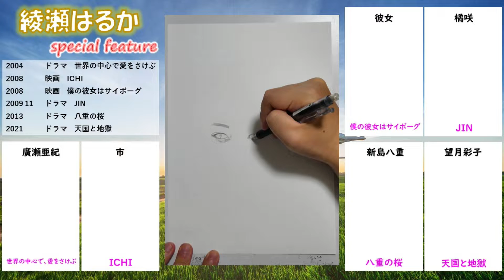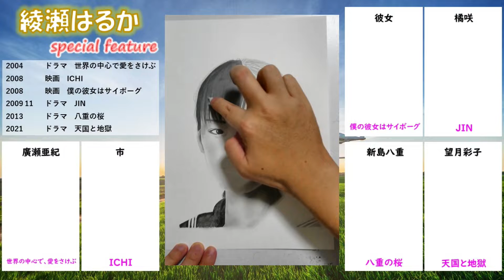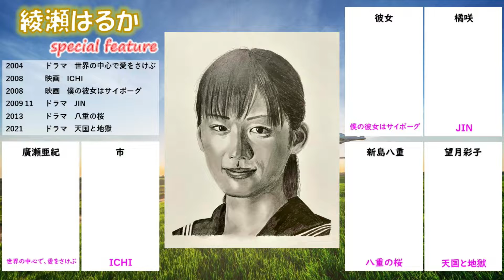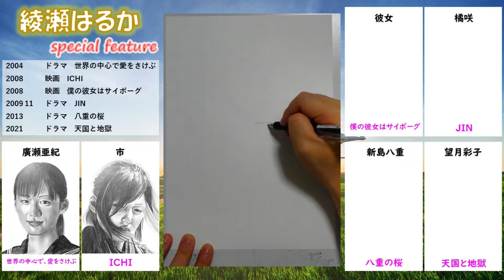【メイキング・making】ドラマ・映画の綾瀬はるかさんを描いてみた！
ドラマ・映画で、綾瀬はるかさんが演じた役を６つ描いてみました。

2004年　ドラマ「世界の中心で、愛をさけぶ」　廣瀬亜紀
2008年　映画「ICHI」　市
2008年　映画「僕の彼女はサイボーグ」　彼女
2009年　ドラマ「JIN」　橘咲
2013年　ドラマ「八重の桜」　新島八重
2021年　ドラマ「天国と地獄～サイコな２人～」　望月彩子

【BGM・画像】
Shutterstock Incにより提供